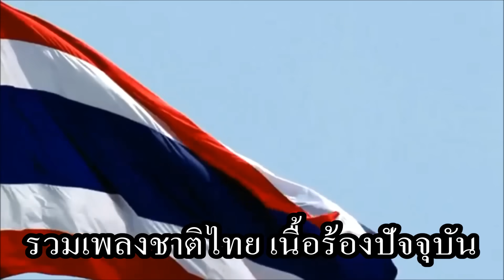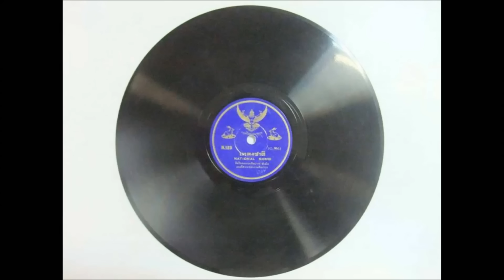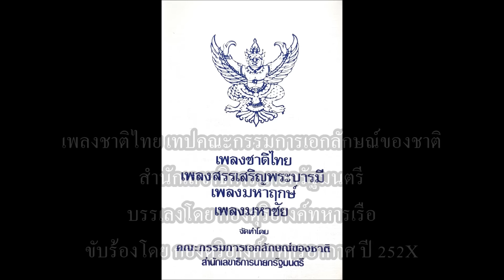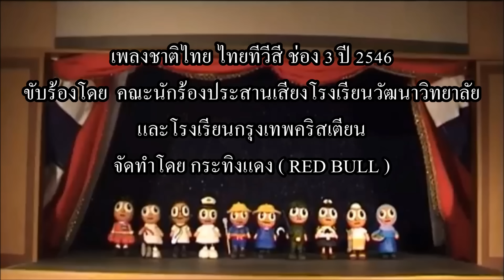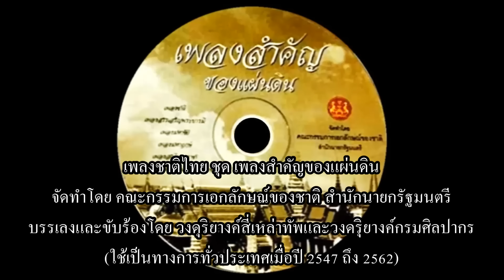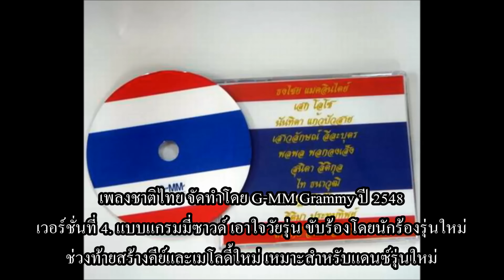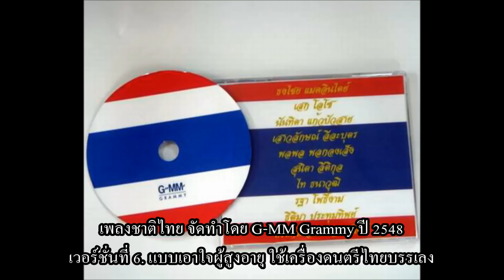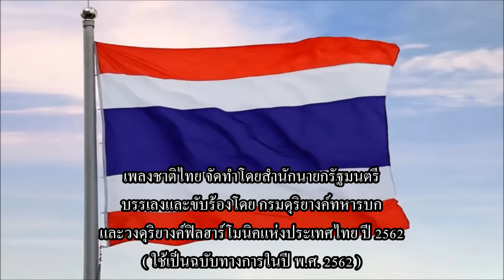รวมเพลงชาติไทย เนื้อร้องปัจจุบัน